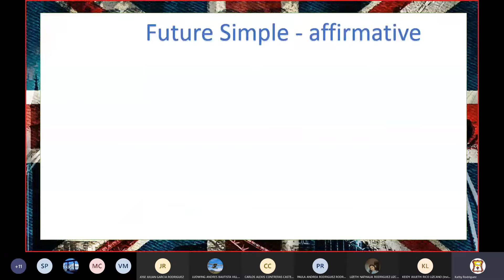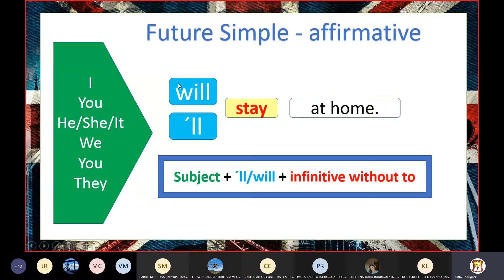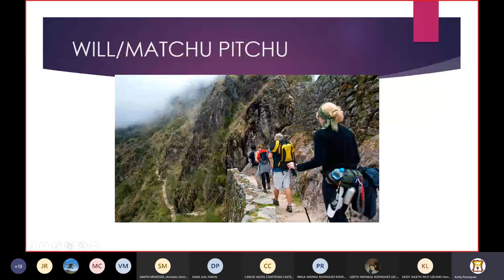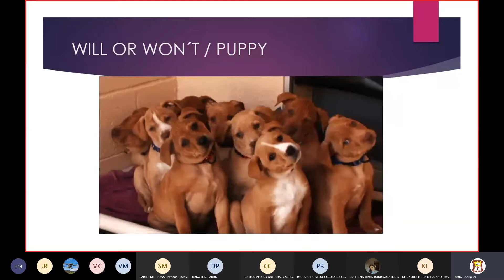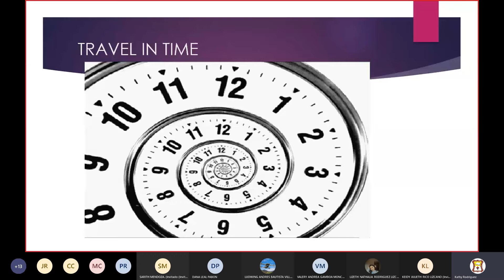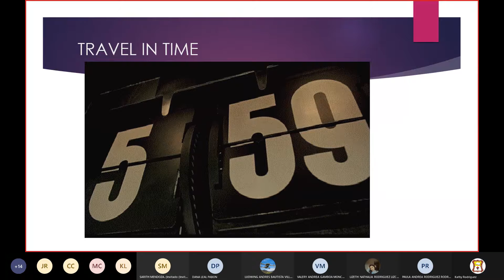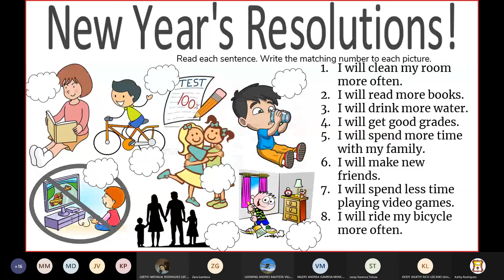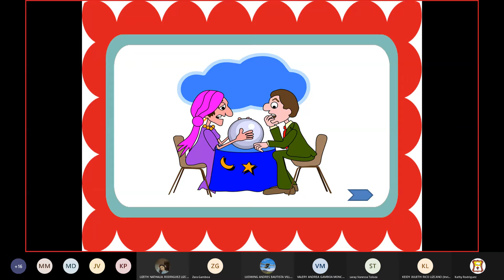English class 8th Future Simple - Part I - CISA Sede A - August 26th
Teacher Kathy Rodríguez